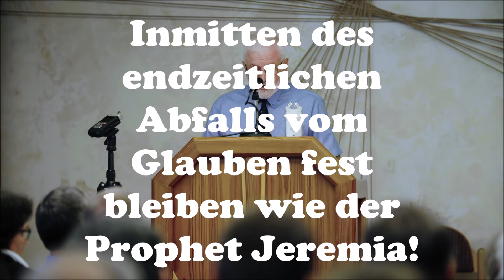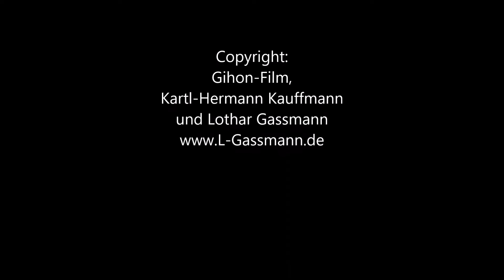WECKRUF AN EINE ABGEFALLENE CHRISTENHEIT! Karl-Hermann Kauffmann spricht bei Endzeit-Konferenz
ACHTUNG ENDZEIT! Der Countdown läuft!